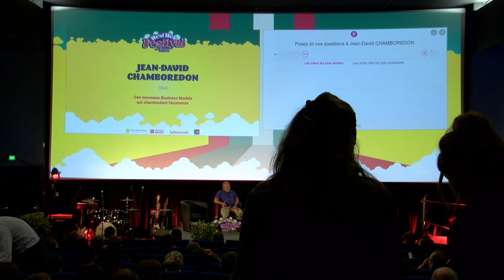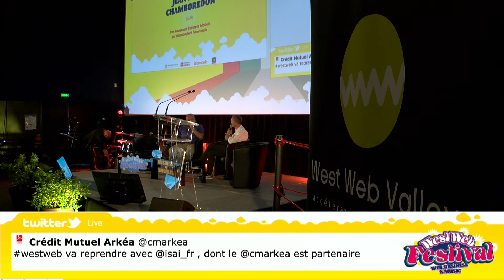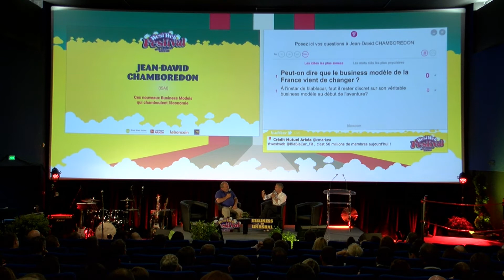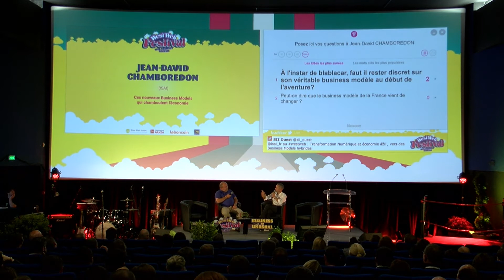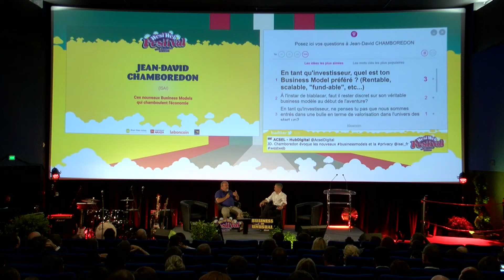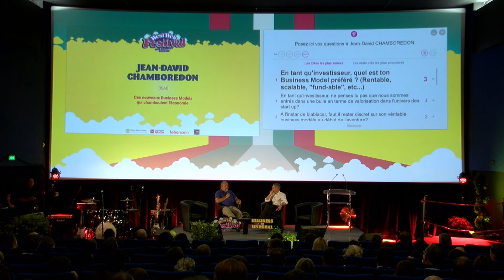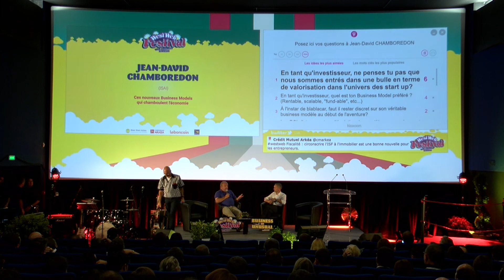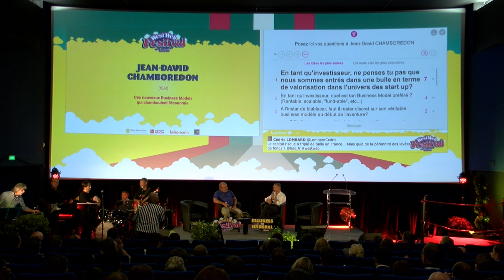Ces nouveaux business model qui chamboulent l'économie - Jean-David Chamboredon - ISAI - West Web F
Intervention de Jean-david Chamboredon, CEO de ISAI au West Web Festival